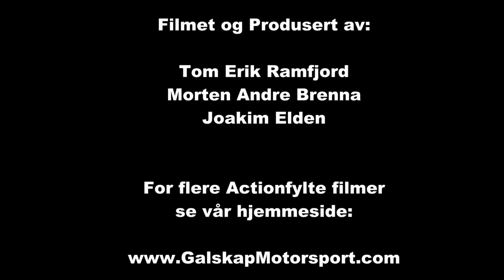Bilcross Smådølfestivalen 2013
Bilcross Smådølfestivalen 2013 Nore og Uvdal.

Bilcross Smådølfestivalen 2013 Nore og Uvdal. Bilcross Smådølfestivalen 2014. Smådølfestivalens siste dag, sommeren 2008. Lars H har filmet litt rundt banen, .

Bilcross Smådølfestivalen 2014.

Smådølfestivalens siste dag, sommeren 2008. Lars H har filmet litt rundt banen, og her går det unna. 27 juli 2008 - Smådøl Motorbane.